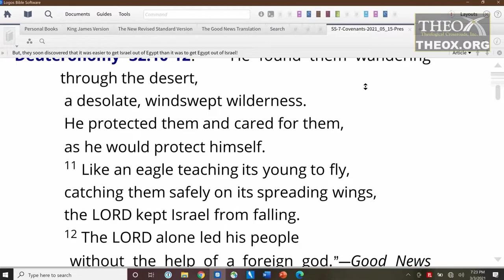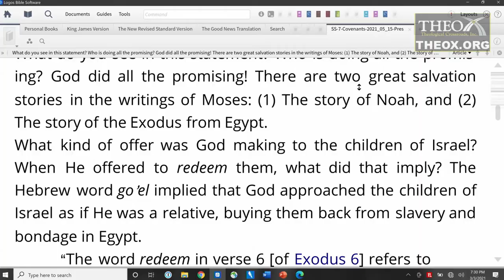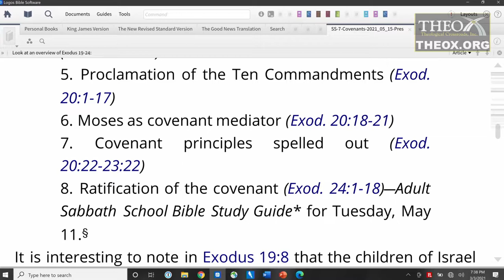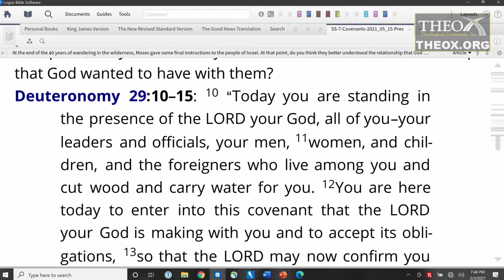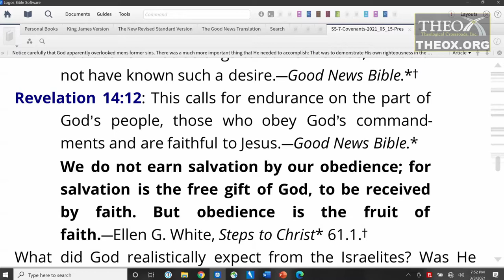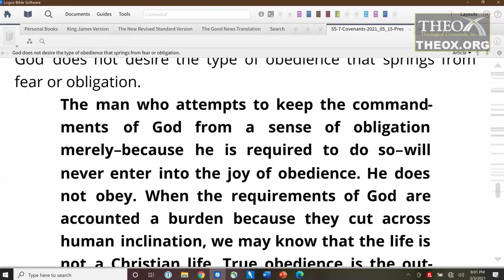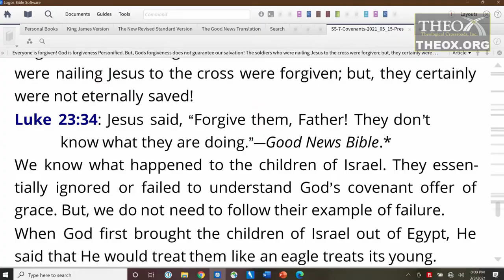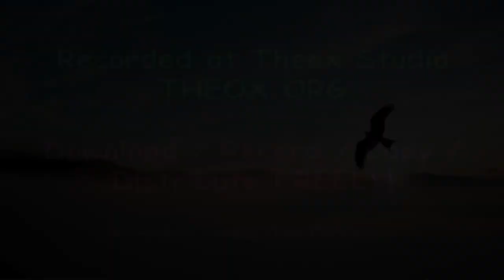7. Covenant at Sinai (May 15) Sabbath School 2021 Quarter 2 Lesson Promise Gods Everlasting Covenant